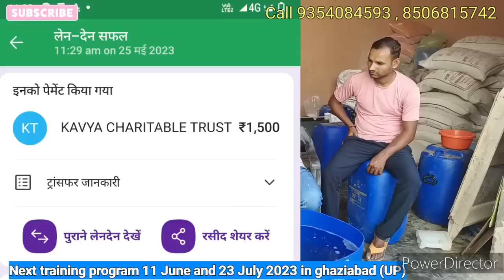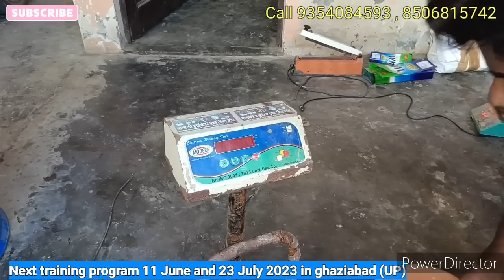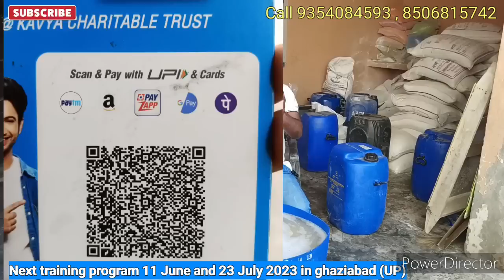खूब कमाओ पानी से पैसा|New business|liquid detergent making process|tpol|small business|free business